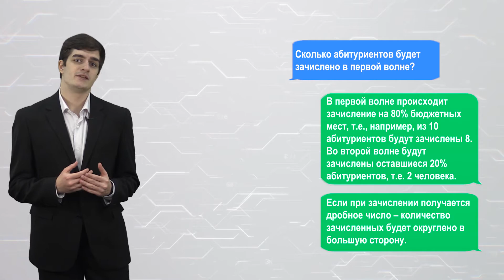Выпуск 4. Зачисление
НИУ «БелГУ»